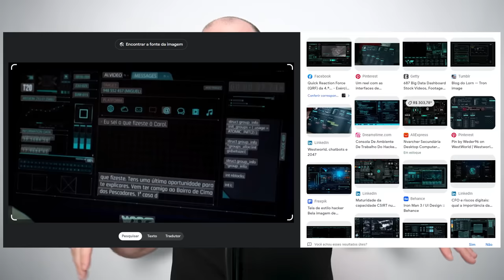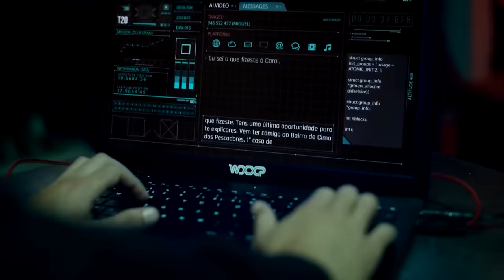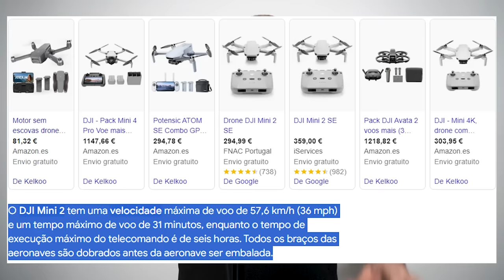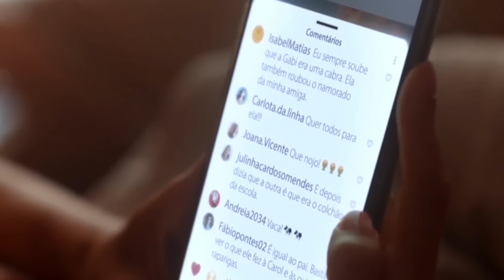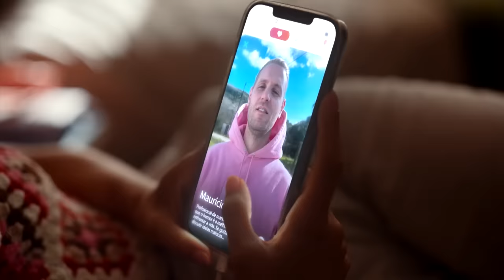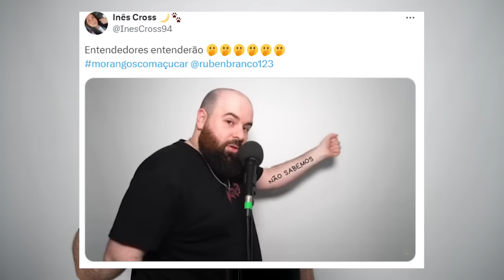MORANGOS COM AÇUCAR | TEMPORADA 3 MCA - EP2 - Eu sei o que fizeste - resumo Rúben Branco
FRUTA PODRE NO PORTO

PODCAST DO THIERRY SANTOS
Morangos com açúcar de antes ou agora? | Rui Pedro - Cocktail Podcast ep. 7

ONDE ESTOU?!